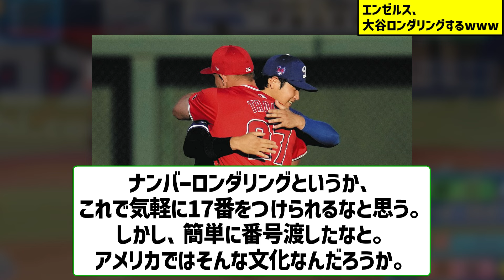エンゼルス、大谷ロンダリングするwww